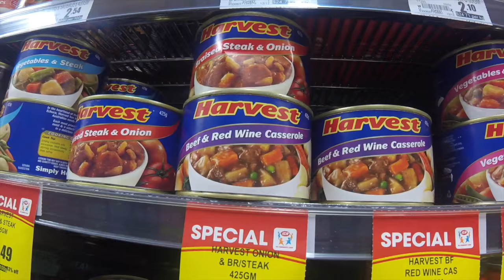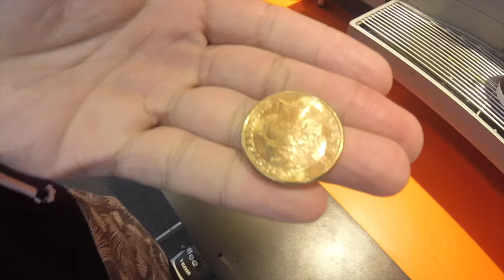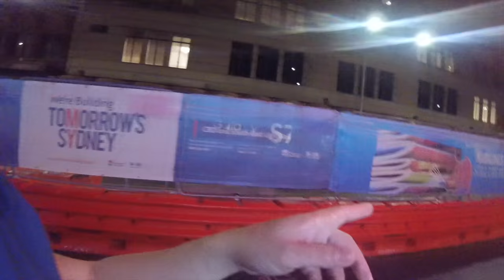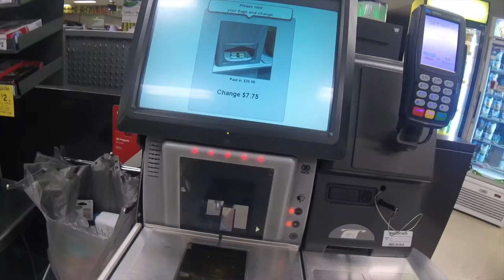Unhealthy Food I am Eating in Sydney.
Sydney Vlog, Since we don't have rice in the kitchen, I still prefer going and eat outside a rice meal. I can't live without rice. After work I am already tired and when I am hungry unhealthy canned goods and instant noodles are the quickest food to prepare. We need to avoid it.